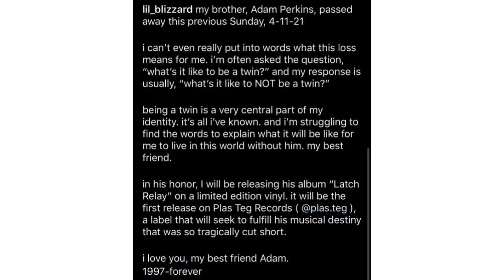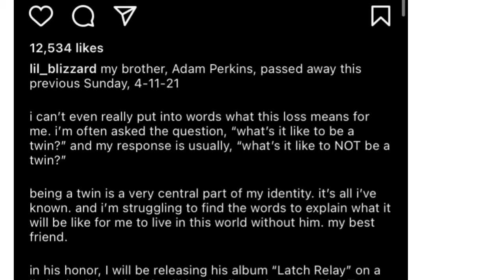Social media star Adam Perkins has died , his twin brother Patrick confirms in an Instagram post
Social media star Adam Perkins has died at age 24 his twin brother Patrick confirms in an Instagram post